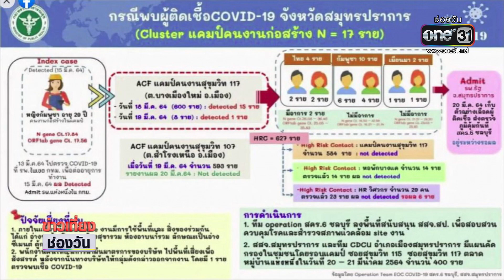ยันคุม คลัสเตอร์แคมป์สมุทรปราการได้ | ข่าวเที่ยงช่องวัน | ข่าวช่องวัน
กระทรวงสาธารณสุข เผยคลัสเตอร์แคมป์คนงานก่อสร้าง จ.สมุทรปราการ ติดเชื้อ 17 ราย ตรวจเชิงรุกพบเพิ่มอีก 6 ราย ชี้มีปัจจัยเสี่ยง มาจากความแออัด และใช้สิ่งของร่วมกัน เตรียมเดินหน้า รุกตรวจแคมป์อื่นเพิ่มเติม